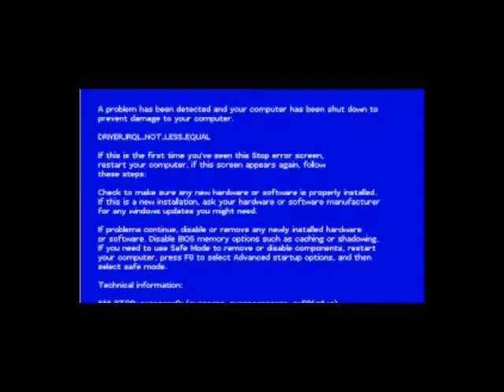dare to be stupid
get ready to be stupid yo